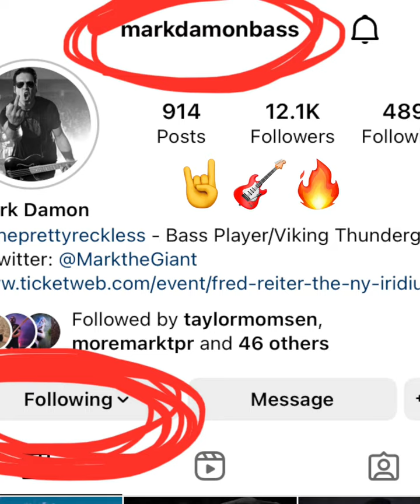Mark Damon is cool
Fanmade haha.